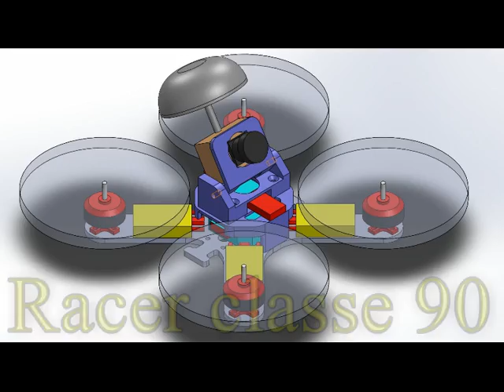Brushless Drone 90 Class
Video Footage (sorry for the quality but no onboard recorder) of my HomeMade FPV Brushless Drone Racer 90 class...
The frame is homebuilt with 3d printer.